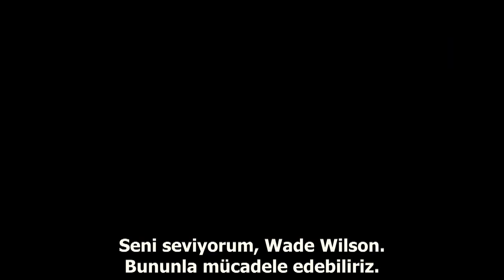Deadpool Türkçe Altyazılı Fragman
Deadpool Türkçe Altyazılı Fragmanı,
Bu filmle ilgili detayları adresinden takip edebilirsiniz...